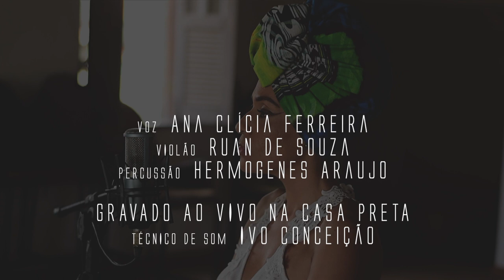Maria Moita - Ana Clícia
Releitura da Bossa engajada Maria Moita (1962), composição de Carlos Lyra e Vinícius de Moraes. Umas das primeiras letras da MPB que relaciona a exploração do trabalhador (tema comum na época) com o machismo e a submissão feminina.

Ana Clícia - Voz
Ruan de Souza - Violão
Hermogenes Araújo - Percussão

Gravado ao Vivo na Casa Preta Espaço de Cultura em 2019
Salvador - Bahia
Gravação e Mixagem - Ivo Conceição

Produção de Vídeo - AgênciaPangea / Isabela Antunes
Foto -
Thumbnail - Ana Clícia

SE VC GOSTOU, NÃO SE ESQUEÇA DE SE INSCREVER, DAR SEU LIKE, COMENTAR E COMPARTILHAR. Esse é o ''PÍLULAS de MIM'' , fragmentos musicais de quem sou.

Semanalmente postarei vídeos com conteúdo artístico, música, poesia, dança, experiências ou qualquer coisa que toque, inspire, excite ou indigne o meu e o seu coração e pensamentos. O que vale a pena é sentir e pensar.